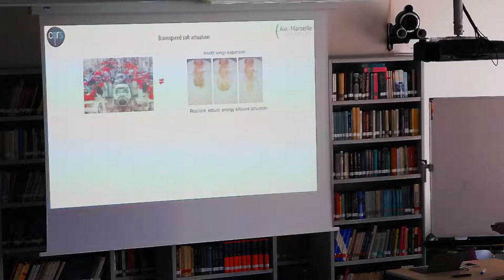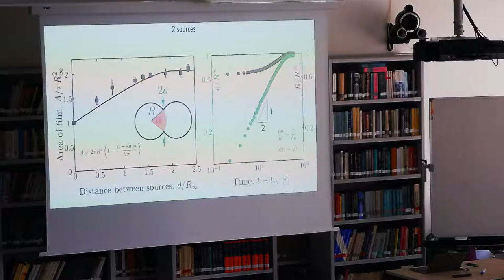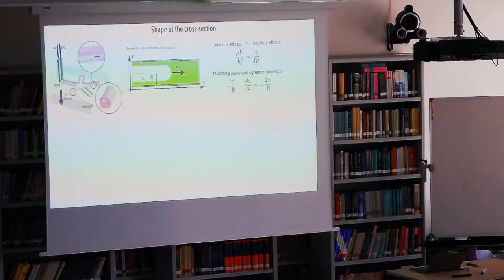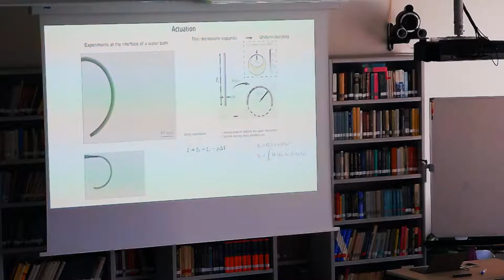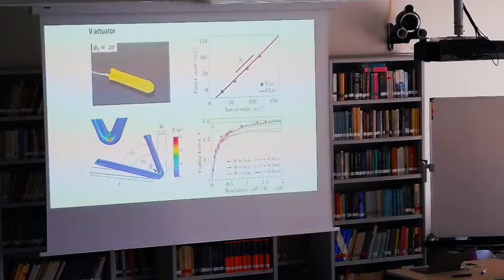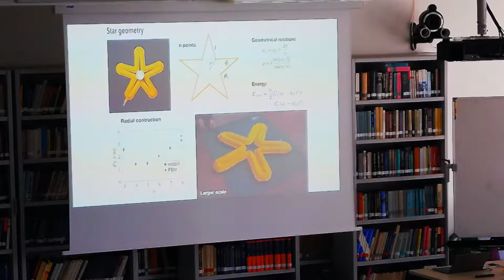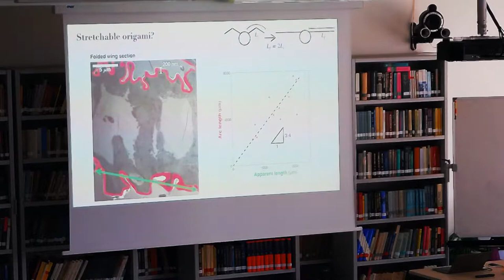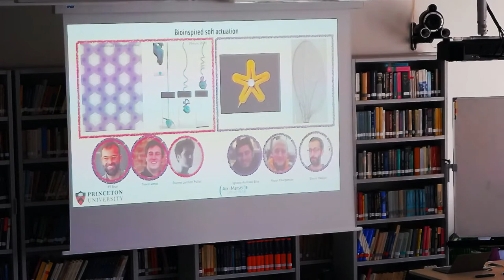Joël Marthelot (IUSTI - Marseille) - Morphing soft structures with instabilities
Buckling in thin structures is generally considered as a first step towards failure. Instead, we view mechanical and interfacial instabilities in structures as opportunities for scalable, reversible, and robust mechanisms that must first be understood predictively, and then harvested for their function. Three examples will be presented: (1) soft elastomeric actuators with controllable and tunable bending stiffness (2) a flexible fabric-based gripper that contracts radially upon inflation (3) deployable structures inspired by insect wing expansion. The main common feature underlying these various problems is the prominence of geometry, and its interplay with mechanics, in dictating complex mechanical behavior that is relevant and applicable over a wide range of length scales.